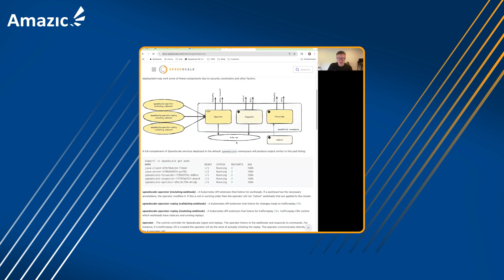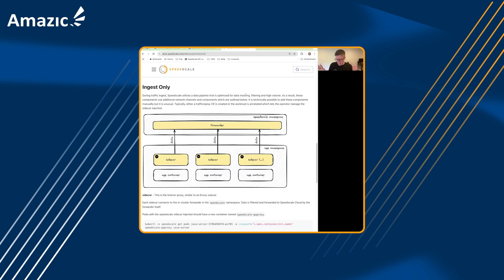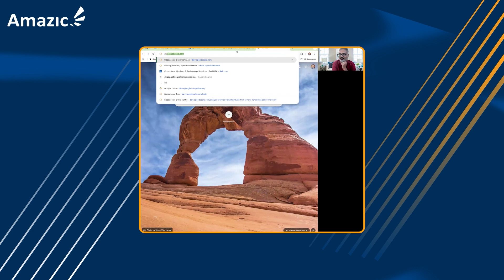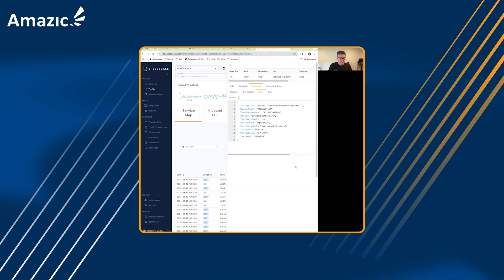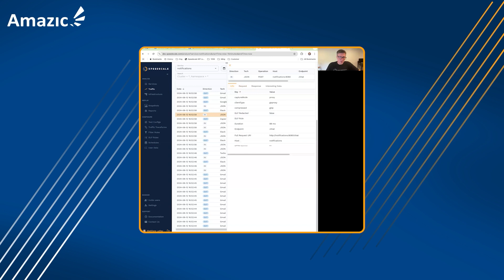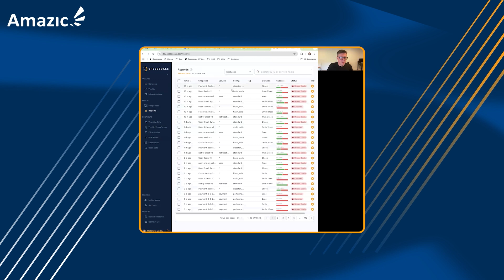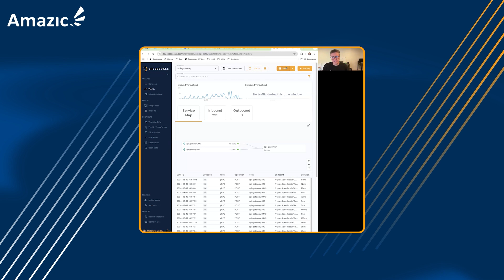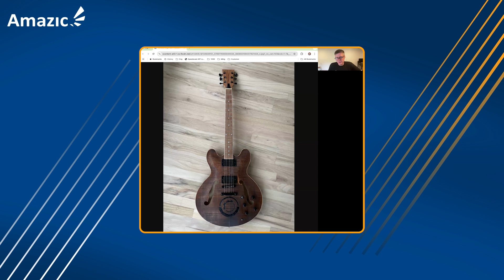Speedscale allows platform engineers to replicate real-world production traffic with high-fidelity